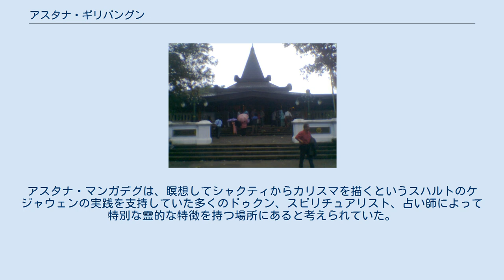アスタナ・ギリバングン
アスタナ・ギリバングン 地図 アスタナ・ギリバングン（Astana Giribangun）は、インドネシア第2代大統領スハルトの霊廟である。
 霊廟は、中部ジャワ州カランアニャル県マテシにあり、スラカルタから約35キロメートル東のラウ山の斜面にある。
「アスタナ・ギリバングン」は、古代ジャワ語で「上昇した山の宮殿」の意味である。
霊廟の構造は伝統的なジャワの建築様式である。
マンクヌガラン王の墓地の一角を占めており、マンクヌガラン1世・2世・3世の霊廟から約300メートルである。
 スハルトは2008年1月27日にジャカルタで亡くなり、その2日後の1月29日にアスタナ・ギリバングンに埋葬された。
当時の大統領スシロ・バンバン・ユドヨノが式典を司った。
スハルトの遺体は、後妻のシティ・ハルティナ（1996年4月28日に死去）および彼女の母親とともに埋葬された。
 2010年10月、スハルトの遺族は、ジャワの伝統的な慣習に従って、死後1,000日後にアスタナ・ギリバングンで法事を行った。
 埋葬地にアスタナ・ギリバングンを選択したことにより、当時、論争を引き起された。
多くのジャワ人は、スハルトが真に高貴な家柄ではなく、忠実な召使の子孫である平民であると信じていた。
マンクヌガラン裁判所は、スハルトが実際にアスタナ（「宮殿」の意味）を建てることはできるが、アスタナ・ギリバングンの近くにある既存の王家の墓であるアスタナ・マンガデグよりも高くすることはできないと布告して、この論争を和解させた。
アスタナ・マンガデグは、瞑想してシャクティからカリスマを描くというスハルトのケジャウェンの実践を支持していた多くのドゥクン、スピリチュアリスト、占い師によって特別な霊的な特徴を持つ場所にあると考えられていた。